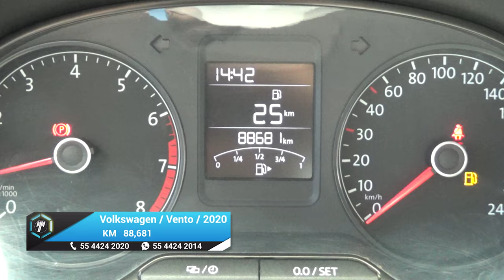Volkswagen / Vento / 2020 - 18101